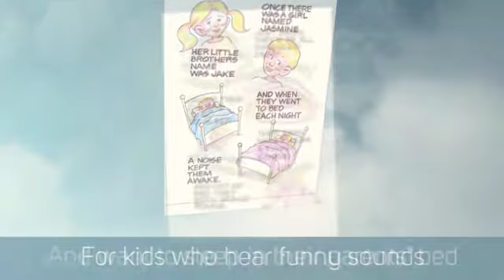Brewster the Rooster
The perfect bedtime story for kids who are afraid of the dark.